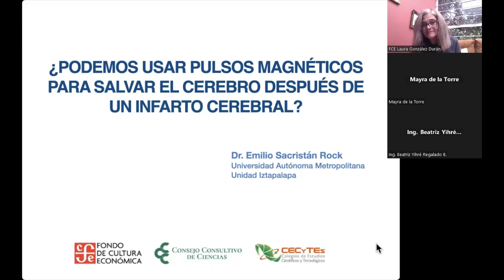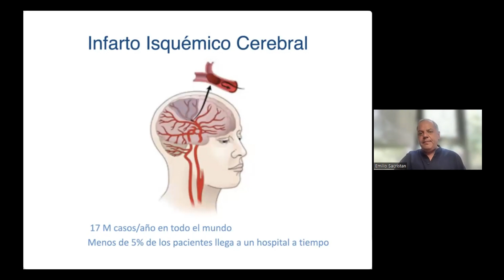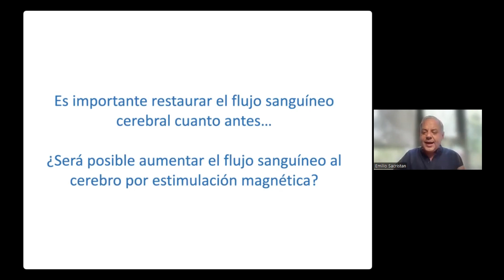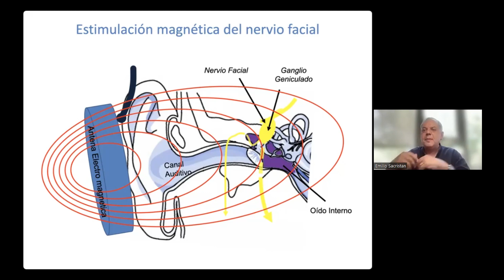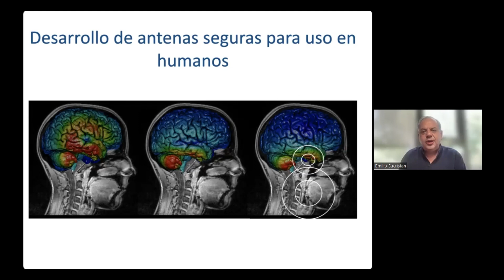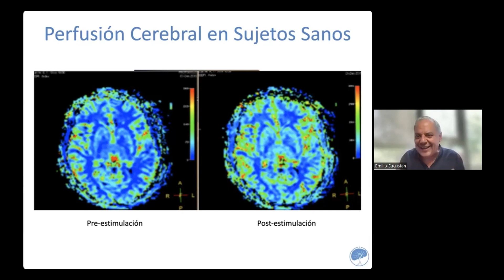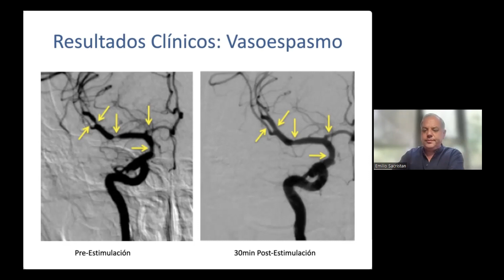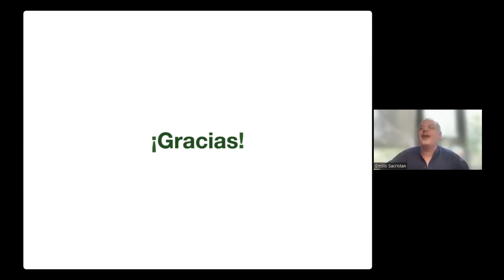¿Podemos usar pulsos magnéticos para salvar el cerebro después de un infarto cerebral?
Se transmitió el 28 de junio de 2023.